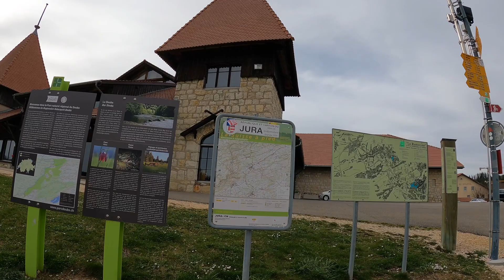Saignelégier - Virtual Walk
Hello Travelers!!! You are currently watching a video of Saignelégier. Experience a virtual walk through the charming town of Saignelégier. Explore the beauty and charm of this Swiss village from the comfort of your own home.

🎥 Love travel vlogs and exploring beautiful destinations? Look no further! Feel the excitement of city walks, travel insights, and walking tours, making you feel like you're on a European tour with us.

-vorgewandert-